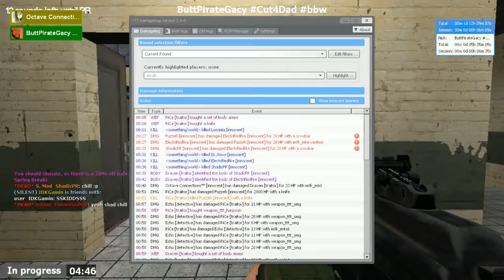HurricRain's Entertainment Presents: iNFILTRATION 12